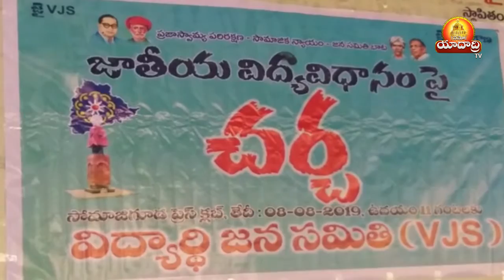కోదండరాం ఆధ్వర్యంలో సోమజిగూడా ప్రెస్ క్లబ్ లో సమావేశం || YADADRI TV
విద్యార్థి జన సమితి నాయకులు మరియు కోదండరాం ఆధ్వర్యంలో  సోమజిగూడా ప్రెస్ క్లబ్ లో సమావేశం ఐర్పాటు చేశారు.

విద్య రంగం పైన రాష్ట్రంలో చాలా సమస్యలు ఉన్నాయి దినికి రాష్ట్రం ప్రభుత్వం వెంటనే పరిస్కరించాలి,

కేసీఆర్ రాష్ట్ర విద్య ను బ్రష్ఠ్ పటించారు.

ప్రతి పిల్లవాడి కి ఉన్నతవిద్య  ప్రభుత్వం అందించాలి.

WEstern education వలన sc ,st ,bc ,లు విద్యకు దూరం అవడం జరుగుతుంది.

సామాన్య ప్రజలకు విద్య అందించడం లో కేసీఆర్ ప్రభుత్వం విఫలమైంది అన్ని అన్నారు.